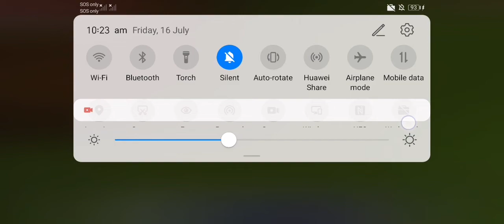All your craftsman pain in 1 video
Today I'm gonna be showing all of your craftsman pain in 1 video
~Lukegaming